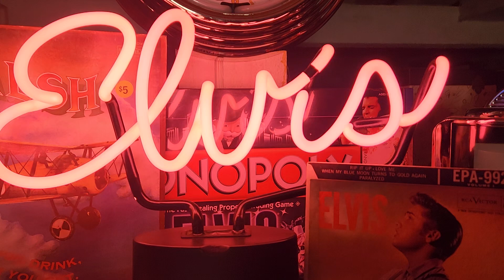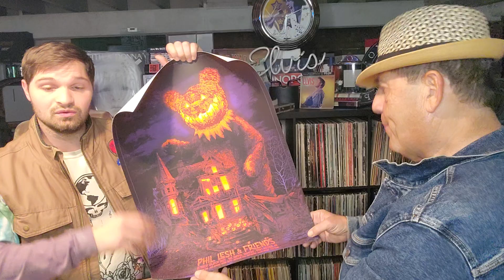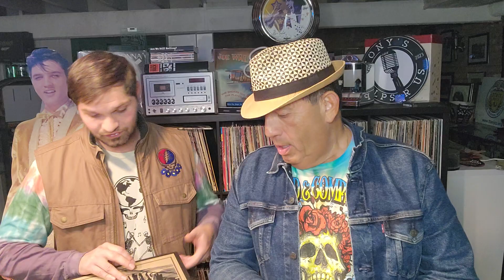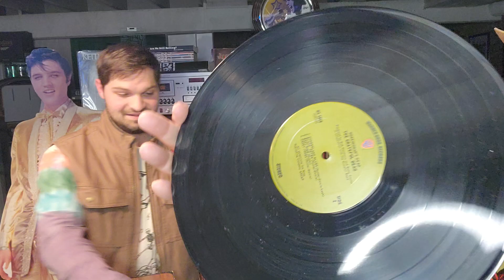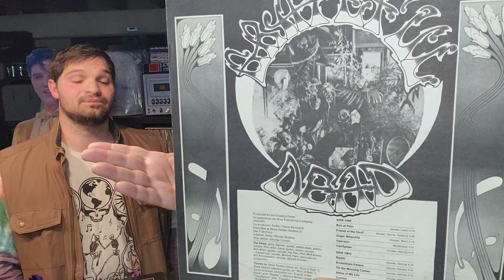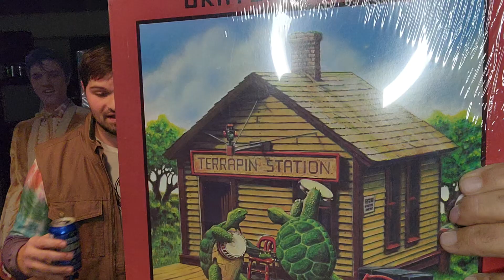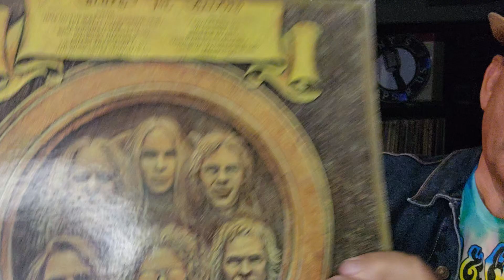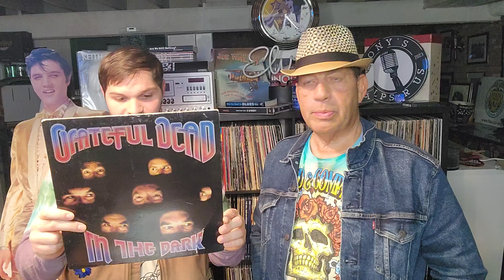RIP GRATEFUL DEAD PHIL LESH passed at age 84: a LESH TRIBUTE with DEAD Head SEAN.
Phil passed away today 10/25/24. Born 3/15/1940. A founding member of the GRATEFUL DEAD. A bass player for the ages. His legacy cannot be expressed in words. RIP PHIL. IN this segment Sean and I pay tribute. Enjoy. vinyl vccommunity vinylrecords ripphillesh PHILLESH THE GRATEFULDEAD